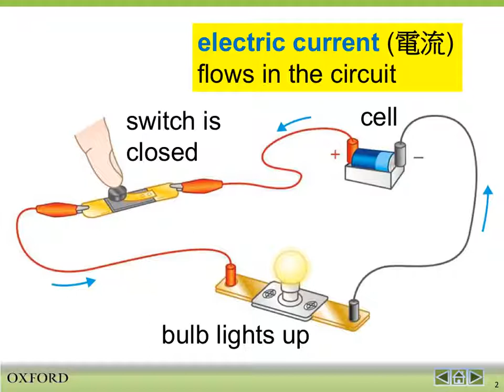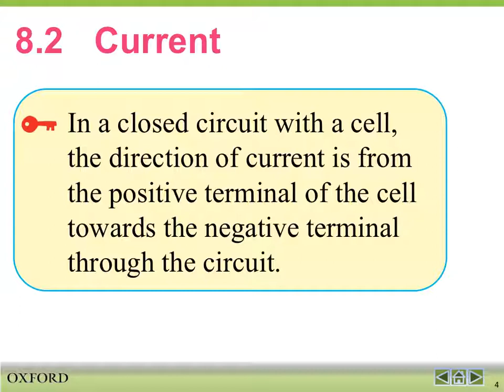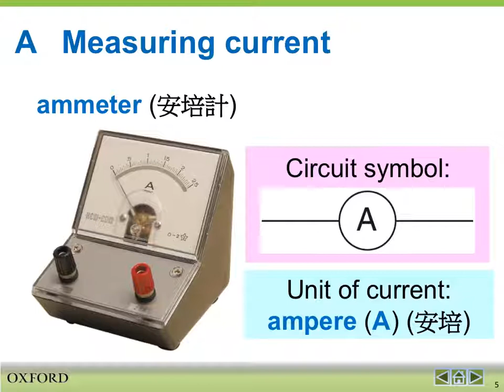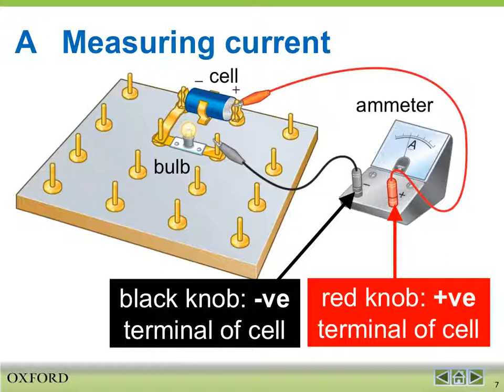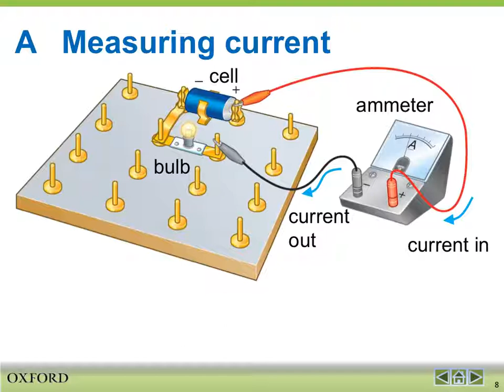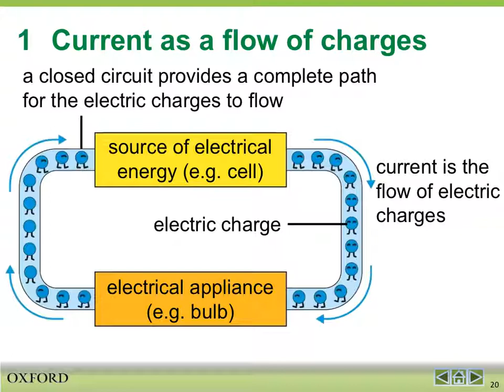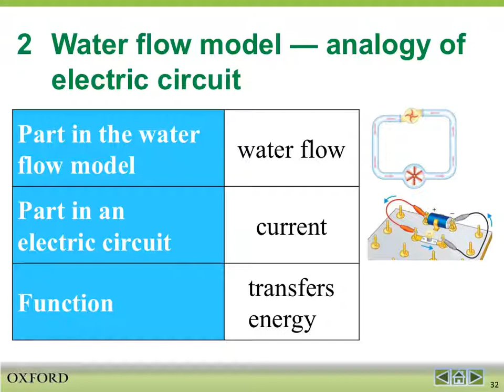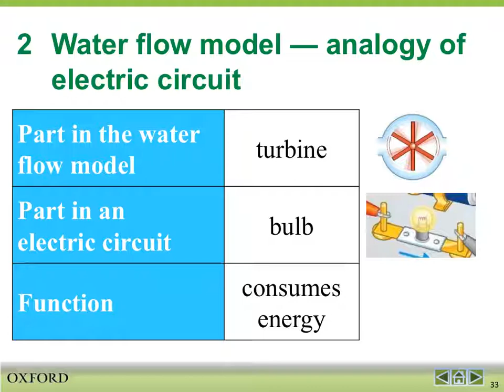[F.2 Science] Lecture - Ch. 8.2 - 1. Current